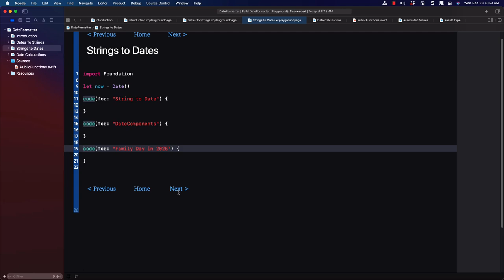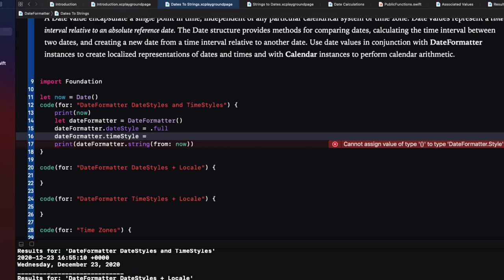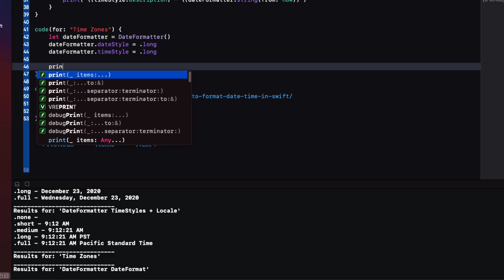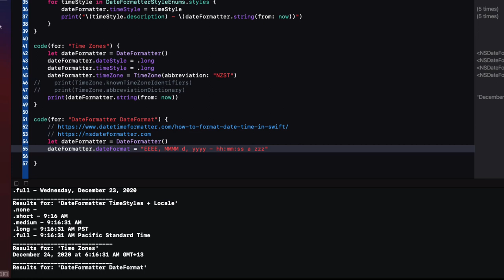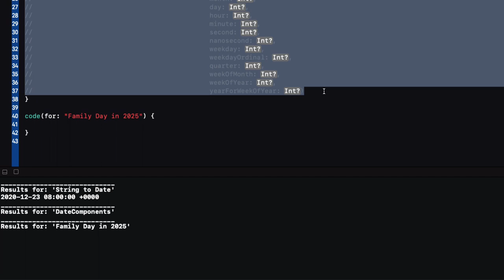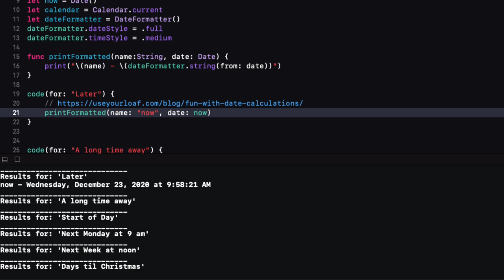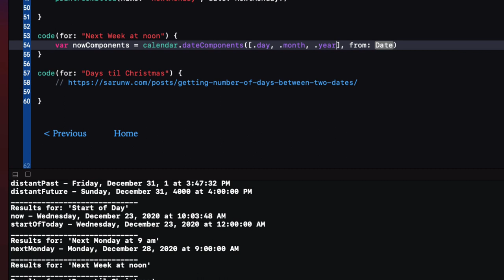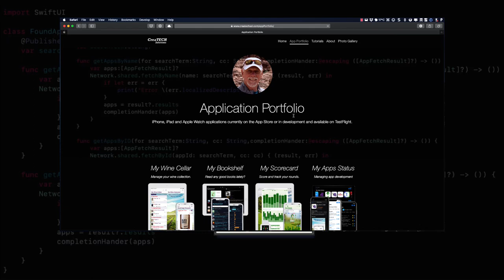DateFormatter - Swift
This is the first of two videos where I am go over two different foundation classes in Swift.  DateFormatter and NumberFormatter.  In this video I will focus on DateFormatter and also introduce you to the Calendar struct that works closely with DateFormatter.
We will learn how to convert between dates and their textual representations and vice versa and perform date calculations.

Table of Contents:
0:00 Introduction
1:17 Dates To Strings
12:31 Strings to Date
16:57 Designing the Widget EntryView
18:45 Date Calculations